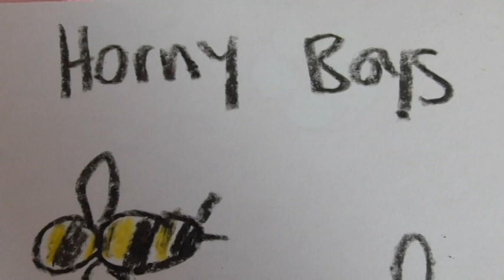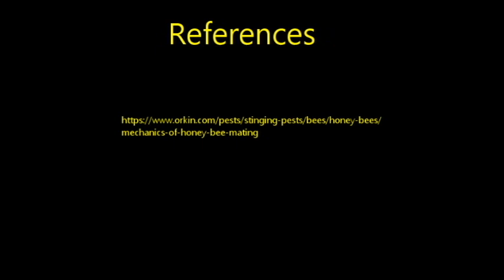Do Honeybees Have Better Sex Than You?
Our video today is about Honeybees.